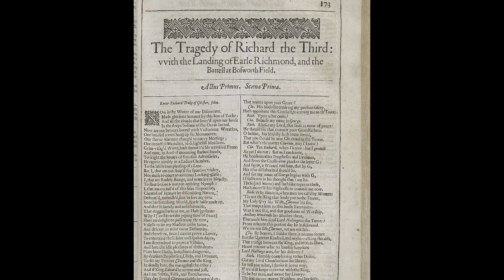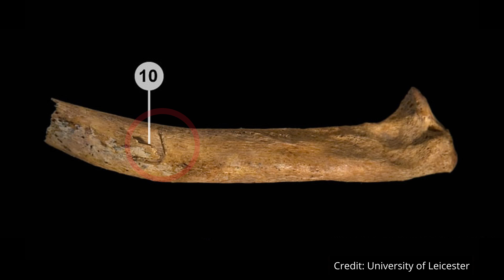The scoliosis of King Richard III